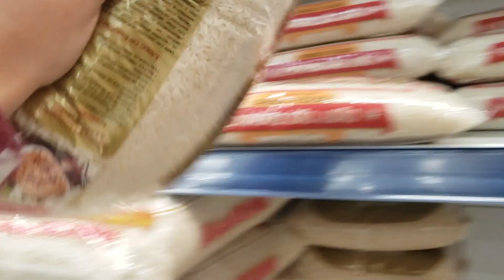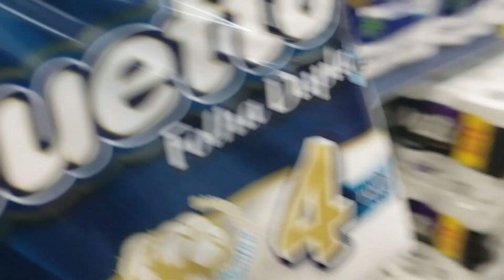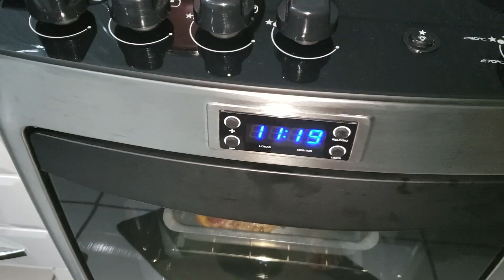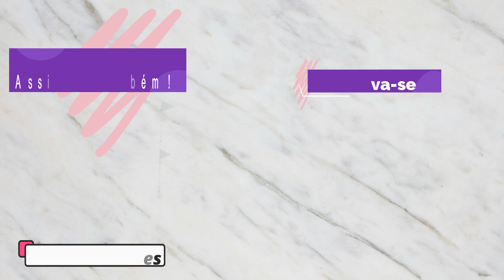TEMPERO CASEIRO| TENTATIVA DE GRAVAR UM VLOG ESTANDO DOENTE- Aline Gomes